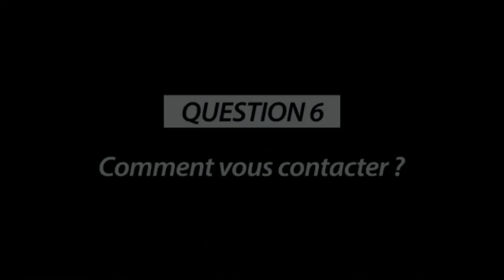2022 VOL23 LA SANKUROISE AKUNDOLI MAPANGU NA COMMUNE YA KALAMU NA YOLO SUD